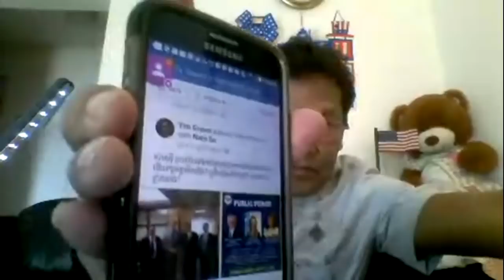Thal Savuth (សម រង្ស៊ី និយម)បកស្បែកមុខ កឹម សុខាថែមទាំង សំពង កឹម មនោវិជ្ជា និង ទូច វិបុល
Khem veasna, kim sokha, som rasy, hun sen, kem ley, kim sok, mou sokhour, Rfa, Voa, Ctn, អេង​ឆៃអៀង, ញ៉ែមបុញ្ញាឬទ្ធិ, សុខឥសាន្ត, ប៊ុតប៊ុនតិញ, ហ៊ីភារម្យ, ឡុងចន្ថា,
សាន្តសូជា, ហ៊ុនសែន, សមរង្សី, គីមសុខា, ជុនចន្ទ័បុត្រ,សាន្តប៊ុនធឿន, ធីសុវណ្ណថា